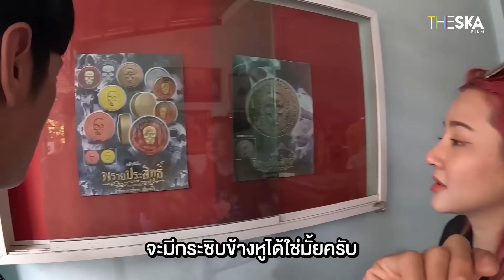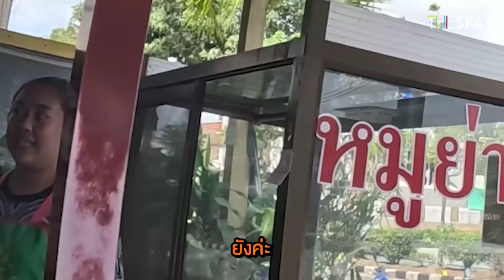ลงแข่งว่าวขึ้นสูงสนามจริงกับเซียนว่าวภาคใต้ จะชนะไหม?? (เมืองตังค์เอ้ย! เมืองตรัง)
จะเป็นอย่างไรถ้าพวกเราต้องมาทำว่าวไปแข่งเอง!! หลังจากที่ผมได้เห็นคลิปแข่งว่าวขึ้นสูงใน TikTok ก็เลยอยากจะพาเพื่อนๆมาบุกถึงที่ถึงถิ่นว่าวขึ้นสูง เมืองตรัง!! จะพาไปแงะเคล็ดลับตั้งแต่ การทำขึ้นโครง วิธีการเล่น จนไปถึงการลงเเข่งว่าวสูงที่สนามจริงๆแบบมืออาชีพ! บอกเลยว่าการแข่งครั้งนี้มีแต่เซียนว่าวระดับเทพทั้งนั้น!! การทำว่าวลงแข่งครั้งแรกของพวกเราจะเป็นยังไง จะได้รางวัลกลับมามั้ย?

สโลแกนของพวกเรา Bie The Ska